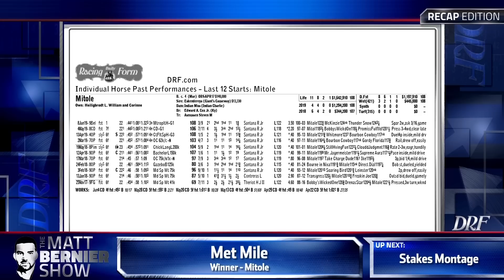The Matt Bernier Show - Metropolitan Mile Wrap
Matt Bernier recaps the Metropolitan Mile here on DRFTV.